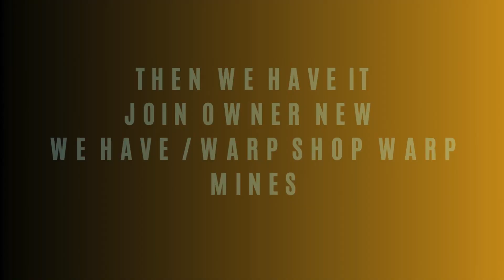don t wana play in another boring minecraft smp then join our smp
Tafflesmc.aternos.me:34178